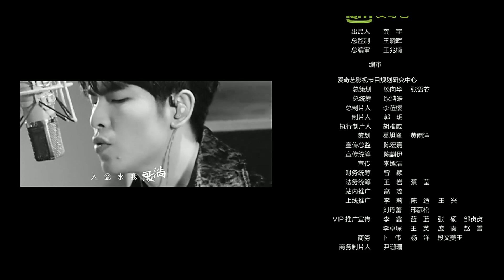Tientsin Mystic - AvenueX's Drama Recommendation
This video is rambling on a bit but I really do have so much to say about this FANTASTIC web drama! The best dark horse on China's TV screen of 2017.

I will update this drama's availability situation here, let's hope it gets picked up by VK or DF very soon!